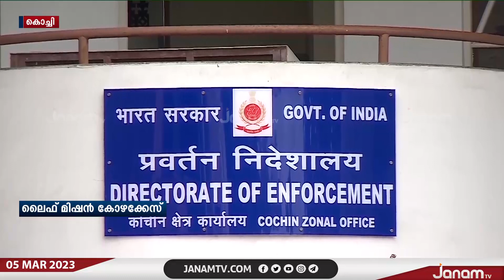ലൈഫ് മിഷൻ കോഴ; ED യുടെ രണ്ടാം സമൻസിനോടും പ്രതികരിക്കാതെ CM രവീന്ദ്രൻ | JANAM TV